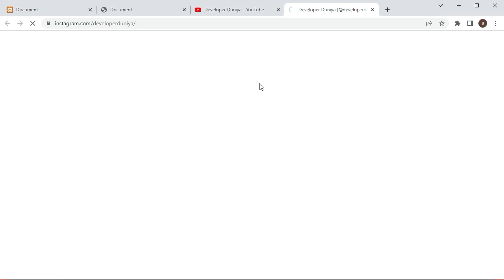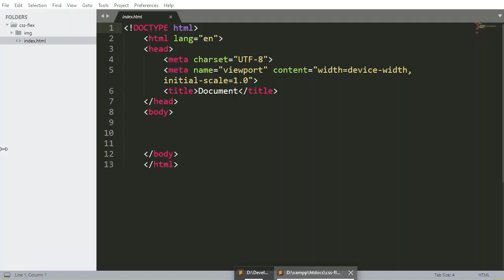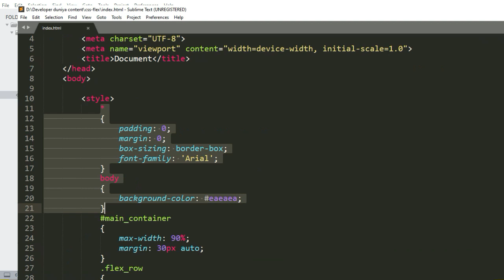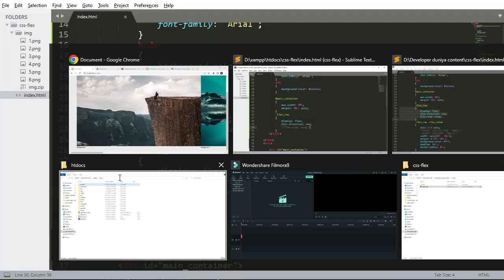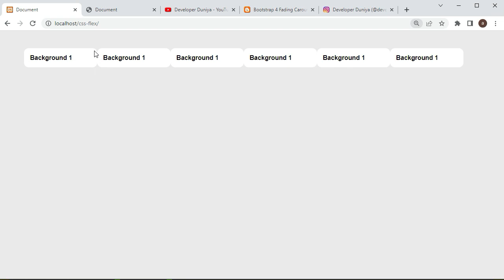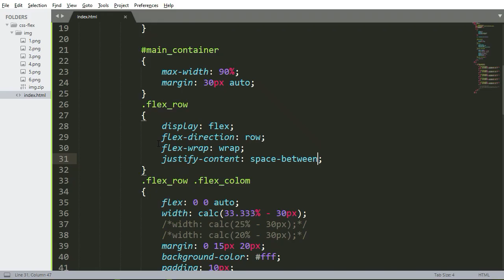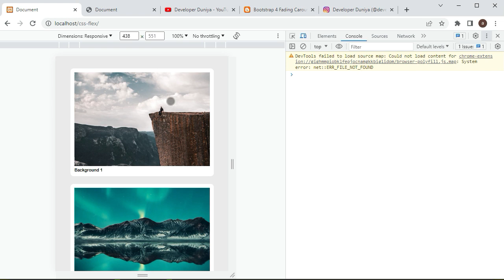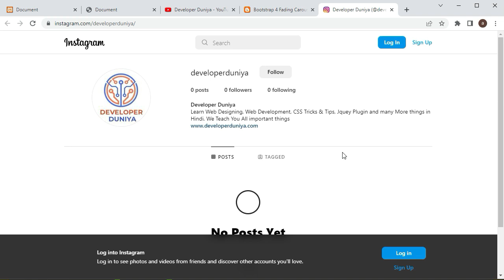css Flexbox Tutorial | What is css flexbox | css flexbox tutorial In Hindi | No Need Bootstrap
Covered Topic
css Flexbox Tutorial
What is css flexbox
css flexbox tutorial In Hindi
No Need Bootstrap
css flexbox responsive layout
css flexbox kya hai
css flexbox kaise use kare
how to work with css flexbox
bootstrap tutorail
grid system with css
responsive project with flexbox